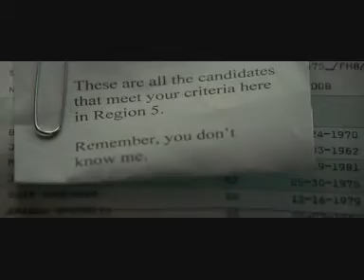Fanvid de 7 Almas con la canción de "El Miedo no Existe" de Tiziano Ferro.